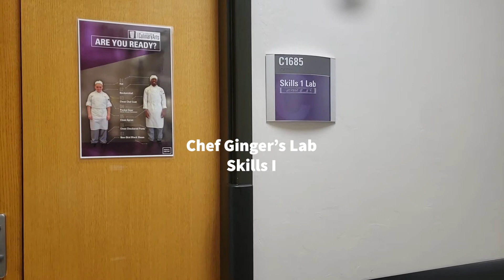Welcome 2020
A welcome video for Chef Skips new students